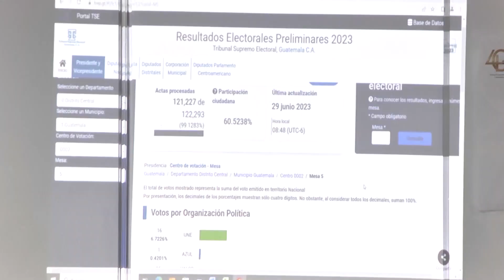Juntas Electorales de Santa Rosa, Jutiapa y Alta Verapaz a puerta cerrada para evitar insultos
Las Juntas Electorales Departamentales de Santa Rosa, Jutiapa y Alta Verapaz, tomaron la decisión de realizar sus audiencias únicamente en presencia de los fiscales de los partidos y medios de comunicación luego de asegurar que en la pasada jornada fueron objeto de insultos y otras situaciones, situación que para evitarlas prefirieron hacerlas a puerta cerrada.